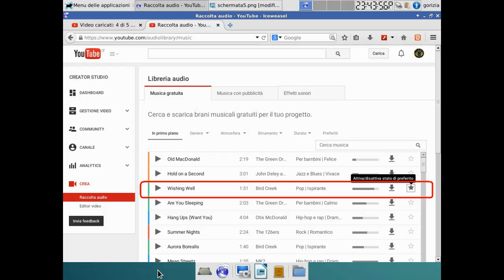A spasso con la MTB tappa 03 #1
(NON CANCELLARE DA QUA IN POI)